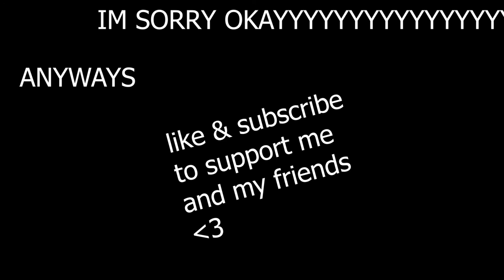Why are my videos so SHORT!?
Hey Guys Jaden Gyenes (Je-nis) here
and well here's another one of my uploads!